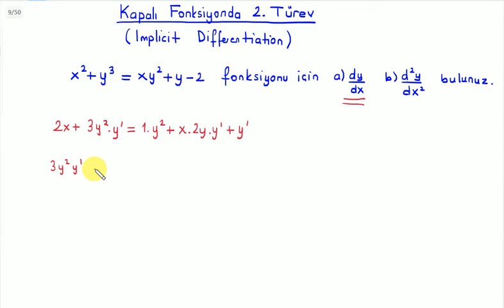Calculus-I : Kapalı Fonksiyonun 2. Türevini Bulma (Implicit Differentiation)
BUders üniversite matematiği derslerinden calculus-I dersine ait "Kapalı Fonksiyonun 2. Türevini Bulma (Implicit Differentiation)" videosudur. Hazırlayan: Kemal Duran (Matematik Öğretmeni) adresinden özgeçmişe ulaşabilirsiniz.